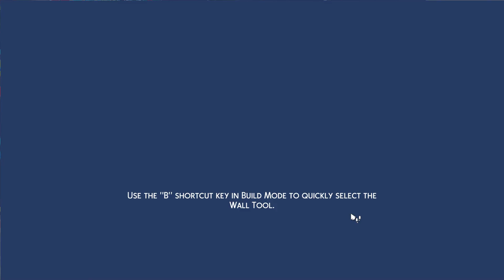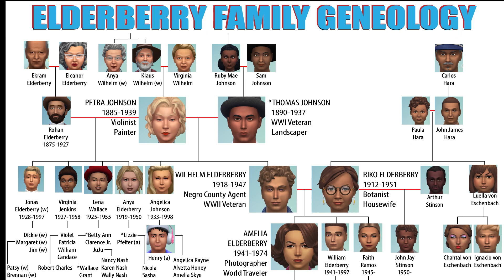Decades Challenge: HBCU Edition | 177 | 2010s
Liam Gibson wants a treehouse, so every family member pitches in to build it. Even if they don't want to! Decades Challenge, Ep. 177

00:00 Teaser
00:12 New Subscribers
02:44 Happy Holidays IRL
03:52 Veggie Chili
06:35 Where is the Pizza?
08:48 Prom!
14:30 Lots of Ghosts
16:11 Not Interested
20:05 Gibson Family Geneo
20:09 Asim Family Geneo
20:11 Elderberry Family Geneo
20:13 Johnson Family Geneo
20:15 Like and Subscribe